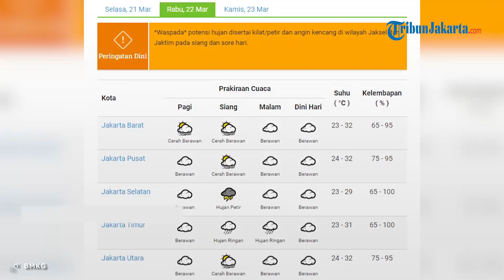Prakiraan Cuaca DKI Jakarta Rabu 22 Maret 2023: Jakarta Selatan Hujan Petir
TRIBUN-VIDEO.COM - Berikut prakiraan cuaca Jabodetabek yang dirilis oleh Badan Meteorologi, Klimatologi, dan Geofisika (BMKG) untuk besok, Rabu (22/3/2023).

Waspada akan turun hujan disertai petir di wilayah Jakarta Selatan pada besok siang.

Sementara Kota Bogor berpotensi turun hujan dengan intensitas sedang mulai siang hingga malam hari.

Wilayah Bekasi diprakirakan turun hujan dengan intensitas ringan mulai malam hingga dini hari.

Sedangkan Kota Depok juga akan diguyur hujan dengan intensitas ringan mulai siang hingga dini hari.

Informasi lebih lengkapnya, berikut prakiraan cuaca untuk wilayah Jabodetabek besok, Rabu (22/3/2023):

Jakarta Barat

Siang: Cerah Berawan

Malam: Berawan

Dini Hari: Berawan

Suhu: 23-32 derajat celsius

Kelembapan: 65-95 persen

Jakarta Pusat

Pagi: Berawan

Siang: Cerah Berawan

Malam: Berawan

Dini Hari: Berawan

Suhu: 24-32 derajat celsius

Kelembapan: 75-95 persen

Jakarta Selatan

Pagi: Berawan

Siang: Hujan Petir

Malam: Berawan

Dini Hari: Berawan

Suhu: 23-29 derajat celsius

Kelembapan: 65-100 persen

Jakarta Timur

Pagi: Berawan

Siang: Hujan Ringan

Malam: Hujan Ringan

Dini Hari: Berawan

Suhu: 23-31 derajat celsius

Kelembapan: 65-100 persen

Jakarta Utara

Pagi: Berawan

Siang: Cerah Berawan

Malam: Berawan

Dini Hari: Berawan

Kelembapan: 75-95 persen

Kepulauan Seribu

Pagi: Berawan

Siang: Cerah Berawan

Malam: Berawan

Dini Hari: Berawan

Suhu: 26-29 derajat celsius

Kelembapan: 80-90 persen

Bogor

Pagi: Berawan

Siang: Hujan Sedang

Malam:  Hujan Sedang

Dini Hari: Hujan Ringan

Suhu: 19-31 derajat celsius

Kelembapan: 55-95 persen

Depok

Pagi: Berawan

Siang: Hujan Ringan

Malam: Hujan Ringan

Suhu: 21-32 derajat celsius

Kelembapan: 55-95 persen

Tangerang

Siang: Berawan

Malam: Berawan

Dini Hari: Berawan

Suhu: 24-33 derajat celsius

Kelembapan: 60-90 persen

Bekasi

Pagi: Berawan

Siang: Berawan

Malam: Hujan Ringan

Kelembapan: 55-95 persen

Artikel ini telah tayang di Tribunnews.com dengan judul Prakiraan Cuaca Jabodetabek Besok, Rabu 22 Maret 2023: Jakarta Selatan Hujan Petir,
Penulis: Enggar Kusuma Wardani